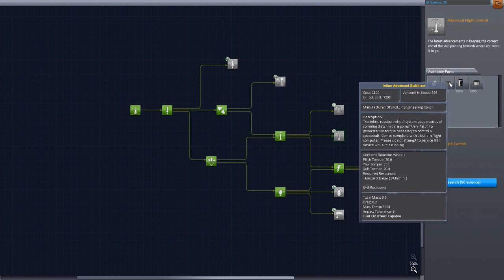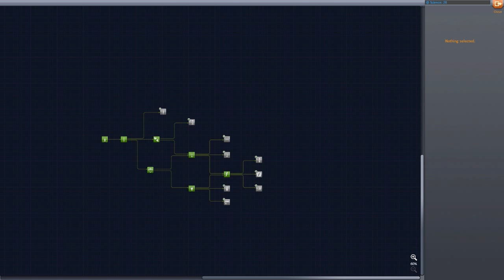Kottabos Space Program EP63 - Parachutes & Science Satellite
In this episode I continue to mess around with the new career mode in update .22, for SCIENCE.  Along the way I learn that parachutes are amazing and that KSP sometimes thinks I'm pressing keys when I in fact am not.